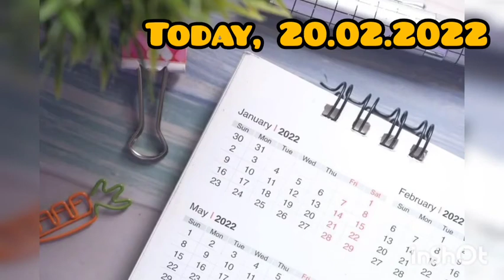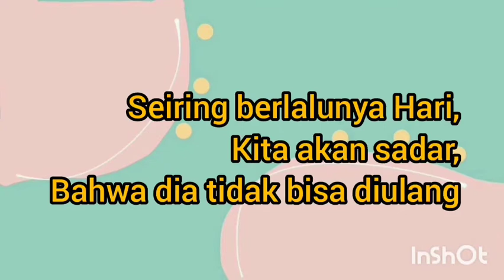⭐20.02.2022⭐ Horee 🍦 havefun happykids wongjowo Jadi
Hari Minggu pagi kita sampai di tanggal cantik 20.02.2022. Anak2 semangat sekali keluar dari rumah setelah kita melewati proses karantina covid 19 ati Omicron dari tanggal 4 sampai dengan 16 Februari lalu.

Habis makan Gelato, kita main di taman kota. Begini saja kita sudah Bahagia...

❤️ Chiedo scusa se hp sbagliata di informare il Monumento ai caduti